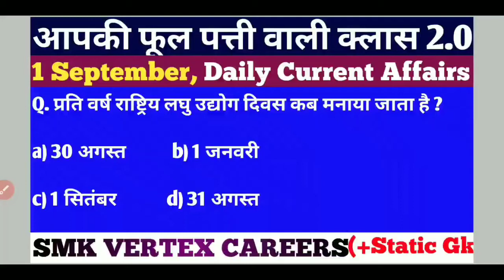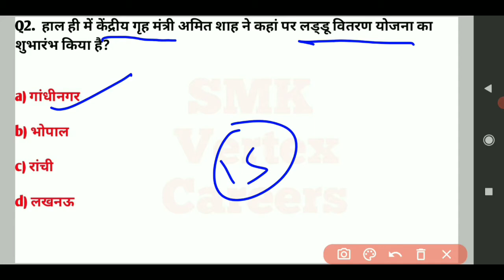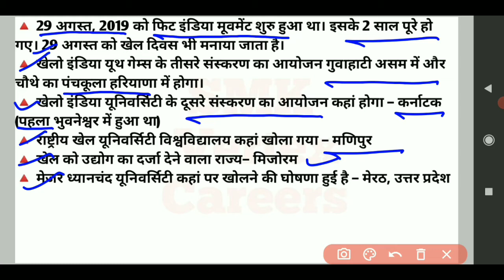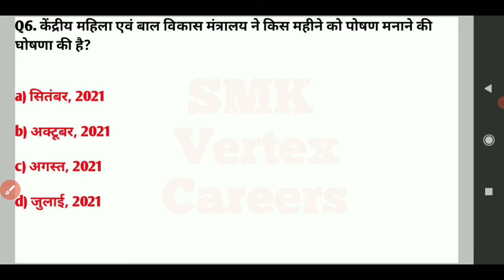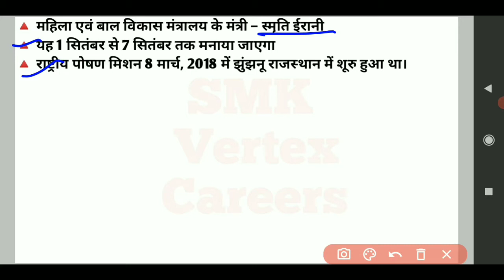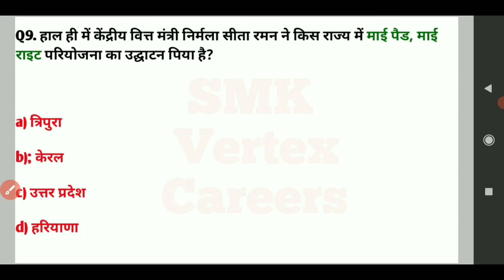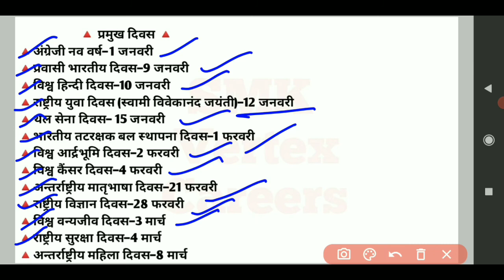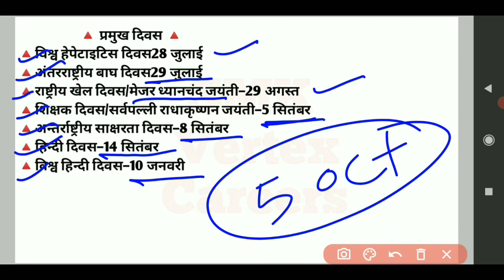1September,2021 Daily Current Affairs डेली करेंट अफेयर्स हिन्दी में For All Competitive Examination.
1 September,2021 Daily Current Affairs डेली करेंट अफेयर्स हिन्दी में For All Competitive Examination..

1.daily current affairs in hindi
2.daily current affairs pdf
3.daily current affairs for upsc
4.daily current affairs quiz
5.daily current affairs in hindi for upsc
6.daily current affairs in hindi pdf
7.daily current affairs 2021 in hindi
8.डेली करंट अफेयर्स इन हिंदी
9.डेली करंट अफेयर्स क्विज इन हिंदी
10.डेली करंट अफेयर्स जीके
11.डेली करंट अफेयर्स टुडे
12.डेली करंट अफेयर्स ऑनलाइन स्टडी
13 daily current affairs,
14.daily current affairs study
15.daily current affairs for bank exams,
16.daily current affairs for upsc,
17.daily current affairs Shiv Mangal Sir
18.daily current affairs for Bank, gaurawsirka ladla, SSC, RAILWAY, UPPSC, UPSC, UPPSC, Utkarsh classes, UP CONSTABLE, Kumar Gaurav, UPSSSC-LEKHPAL, UP SI, UPSSSC-PET,SSC GD,AND all oneday competitive examination.

up special

UP all exam

My Telegram channel so Join it
डेली करेंट अफेयर्स के साथ सभी प्रतियोगी परीक्षाओं के लिए महत्त्वपूर्ण जीके विडियो भी अपलोड किए जाते हैं।पीडीएफ भी ।

अगर हमारी मेहनत आप लोगों को अच्छी लग रही है तो प्लीज हमारे चैनल को आप लोग सब्सक्राइब जरूर करिये एवं लोगों के पास शेयर भी करिए ताकि हम और अच्छा वीडियो बनाएं आप लोगों तक पहुंचाने के लिए 👍🙏🙏🙏🙏

शिव मंगल सर (उत्तर प्रदेश प्रयागराज)🥰🥰🥰🥰☺️👍